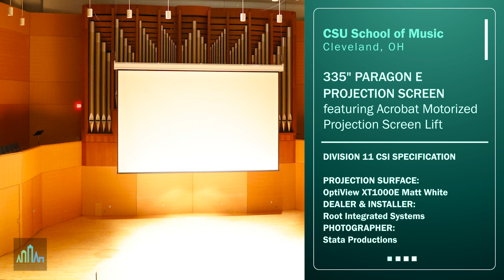Project Profile Audiovisual Projection Screen Solution: Cleveland State University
Cleveland State University School of Music - Cleveland, OH

Products:
335" Paragon E Projection Screen

Dealer & Installer:
Root Integrated Systems

Photographer:
Stata Productions